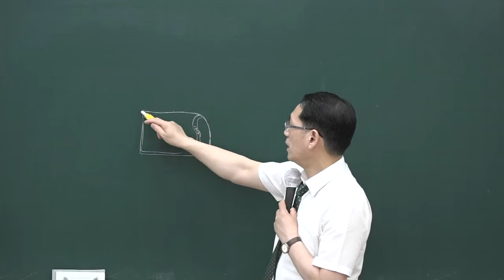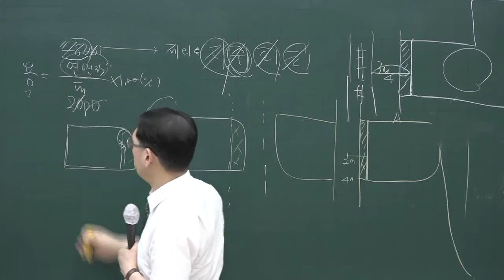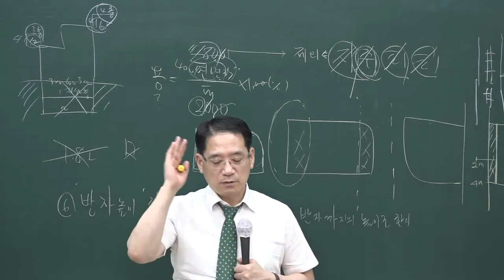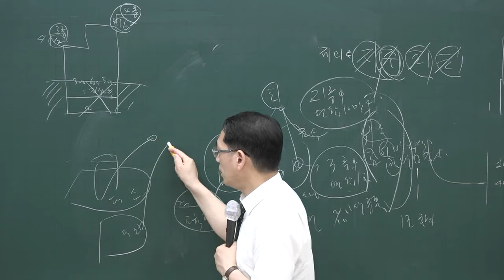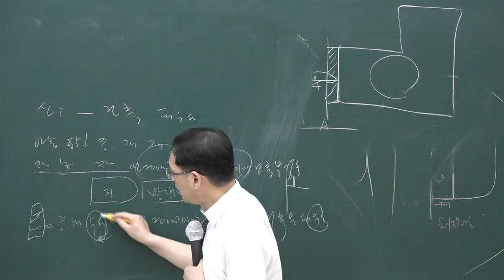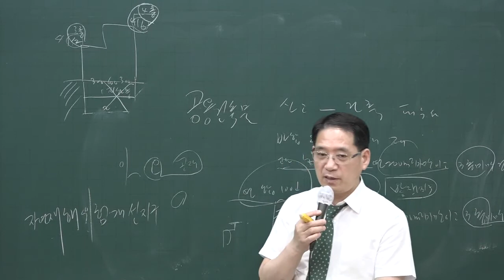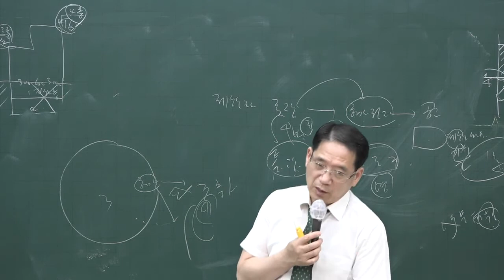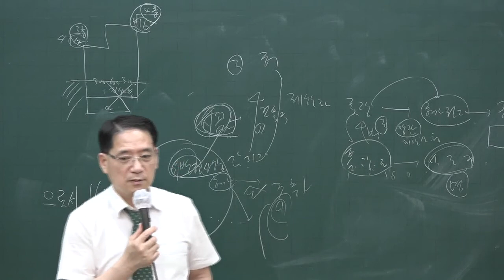[공전무] 2020년 공인중개사 부동산공법 문제풀이 8-23